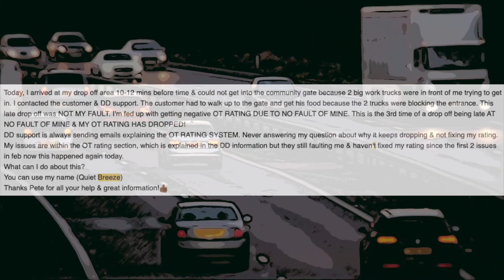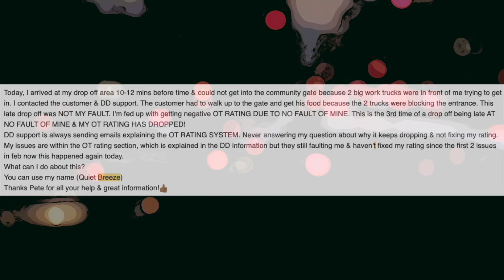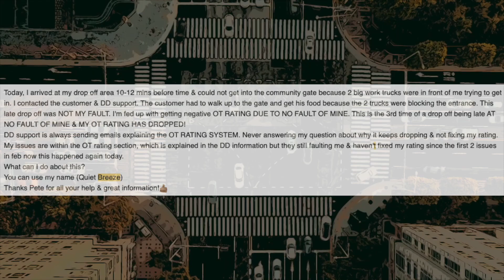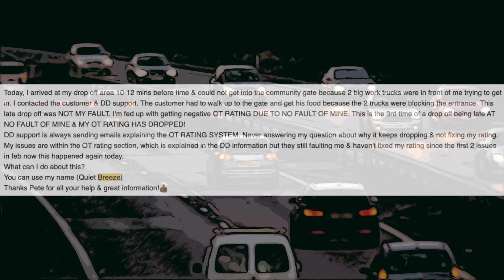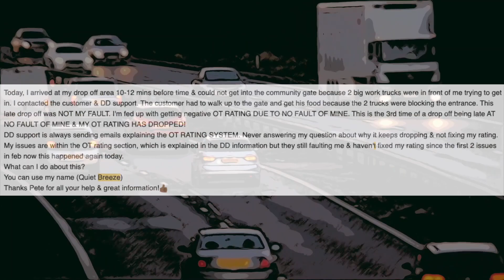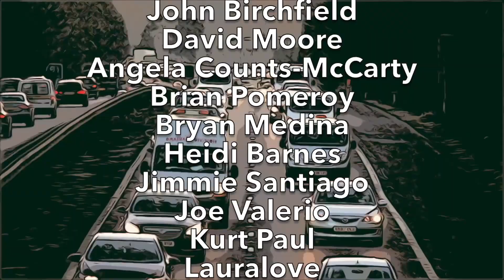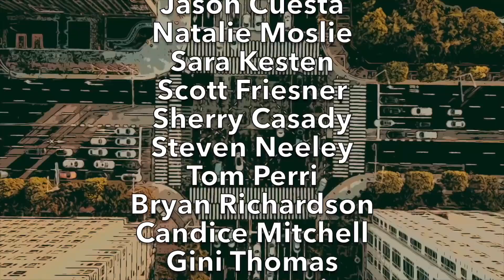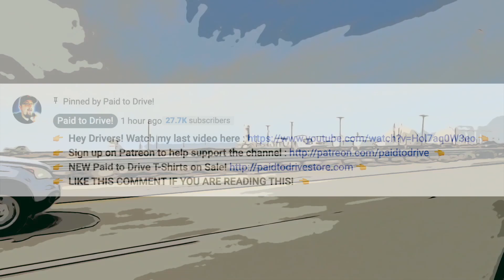DOORDASH is CRACKING DOWN on DASHERS With ON TIME RATINGS and LATENESS! IT'S NO JOKE FOLKS! *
Today's Video Topic: "DOORDASH is CRACKING DOWN on DASHERS With ON TIME RATINGS and LATENESS! IT'S NO JOKE FOLKS! *". HA! I caught you reading this! Leave a quick comment so I know you saw it saying "COMMENT DETECTED!" 👇  (CLICK ‘SHOW MORE’ BELOW) 👇

Ronn Grubb!

DOORDASH is CRACKING DOWN on DASHERS and SADLY IT'S REALLY HAPPENING... I'M VERY SORRY DRIVERS...